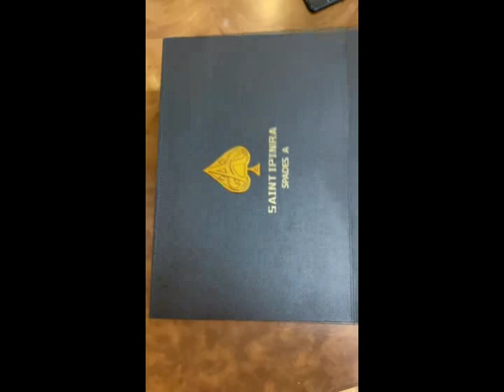Interview Studying King Chinese Cooking Food 108